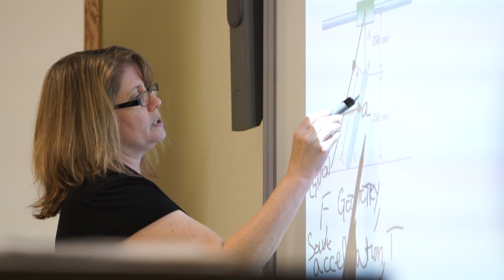Graduate Programs at Saint Martin's University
aint Martin’s offers graduate programs in Accounting, Business, Civil Engineering, Computer Science, Counseling, Education, Engineering Management, Environmental Engineering, Higher Education and Student Affairs, Mechanical Engineering, and Teaching. Be sure to check out our 4+1 tracks offered for Accounting, Business, Computer Science and Engineering, where you can earn a bachelor’s and a master’s in five years.

Apply today at stmartin.edu/apply